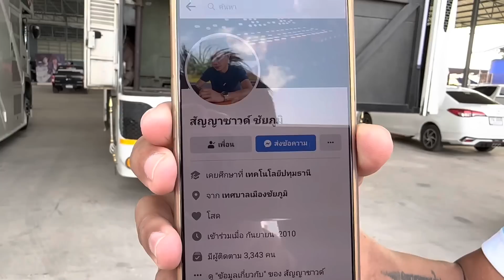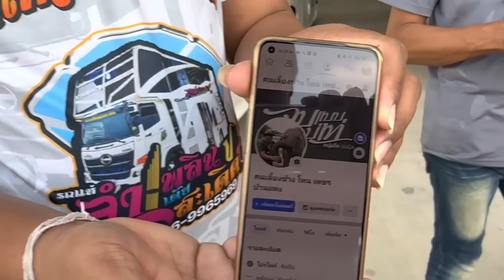อุ๋งอิ๋ง- พ่อโจ มีผลต่อรถเเห่สาวน้อย อย่างไร? ฟังจากปากทีมผู้บริหารรถเเห่สาวน้อย อะไร ยังไง..?